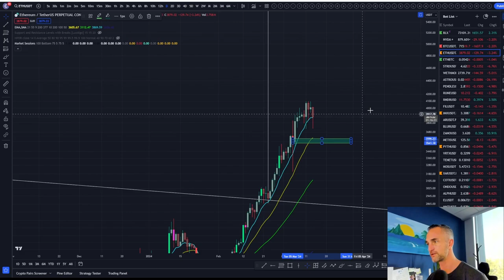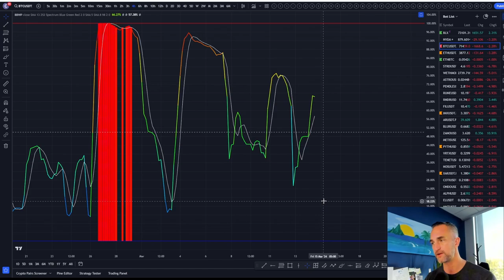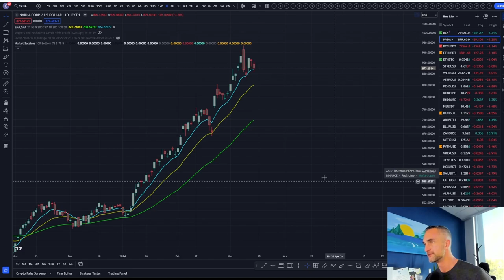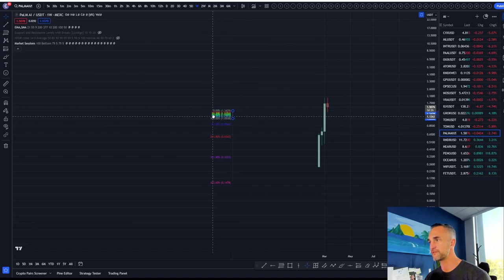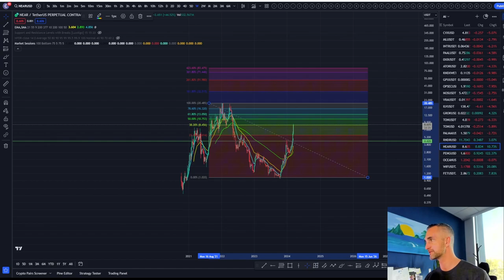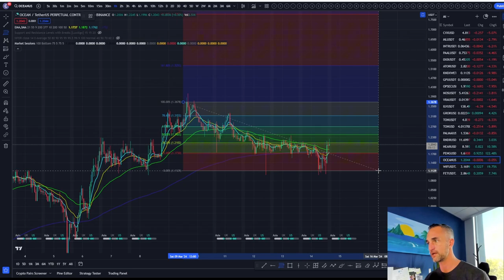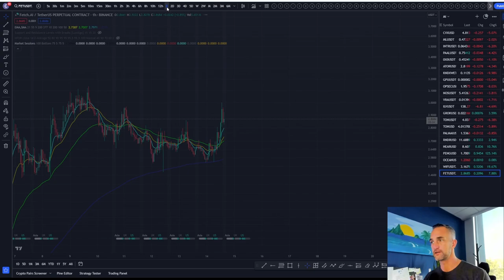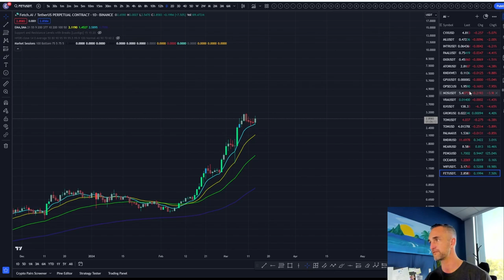The Next SHIB AND PEPE? Unveiling the Potential of This Meme Coin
Are you ready for the next big thing in cryptocurrency? In this video, we delve into the potential of a meme coin that could rival Bitcoin. Join us as we analyze the latest market trends and price actions of Bitcoin, offering insights into what the future might hold. Don't miss out on this opportunity to stay ahead of the crypto game!